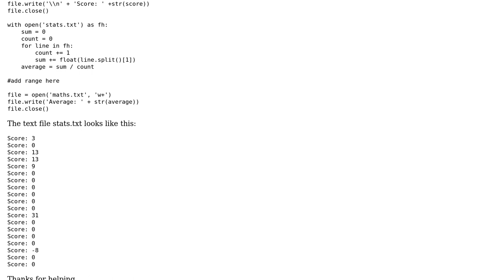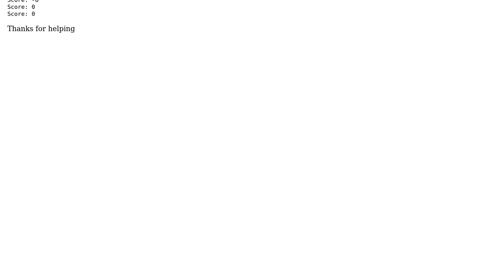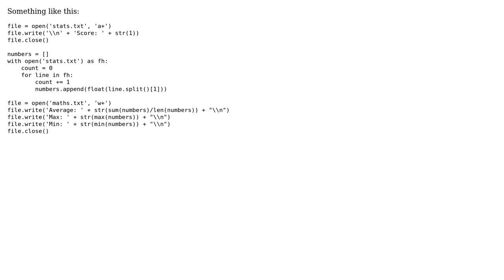How do I find the range of integers in a text file with python?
With thanks & praise to God, and with thanks to the many people who have made this project possible! | Content (except music & images) licensed under CC BY-SA | Music | Images & others | With thanks to user Momo Sayeed user Biasu and the Stack Exchange Network Trademarks are property of their respective owners. You are responsible for your own actions.